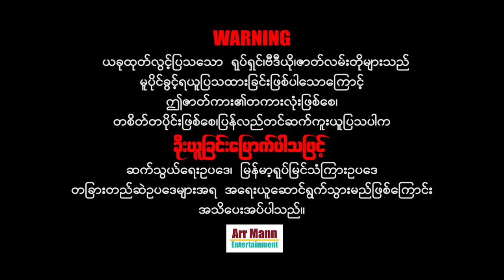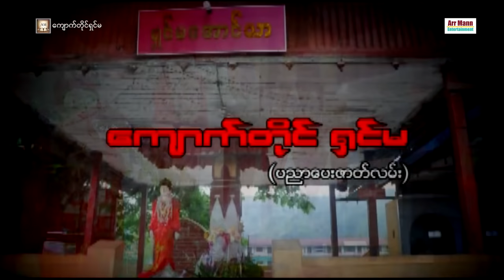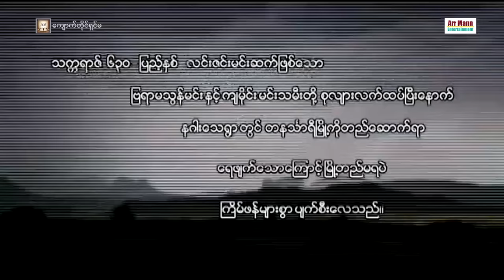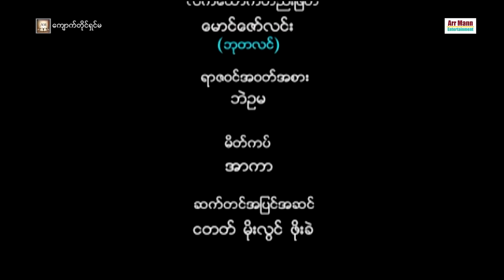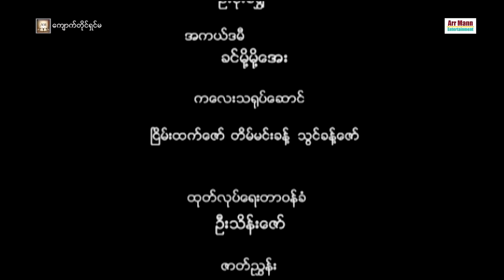ကျောက်တိုင်ရှင်မ ၊ Kyout Tie Shinma ၊ မြန်မာဇာတ်ကား ၊ MyanmarNewMovie ၊ ArrMannEntertainment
Unicode
ကျောက်တိုင်ရှင်မ (ပညာပေးဇာတ်ကား)
ဇာတ်လမ်း/ဒါရိုက်တာ-မဟာ
ဇာတ်ညွှန်း-နေဒေါင်း
သရုပ်ဆောင် - အာကာမြင့်အောင် ၊ အကယ်ဒမီစိုးရွှေ ၊ အကယ်ဒမီခင်မို့မို့အေး နှင့် အပေါင်းအပါများပါဝင်သည်။
4K ULTRA HD resolution
အထူးသတိပေးတားမြစ်ချက် ...
တည်ဆဲဥပဒေများအရ အရေးယူနိုင်ပြီး
မိမိတို့အကောင့်များလဲပျက်စီးစေနိုင်ပါကြောင်း သတိပေးအပ်ပါတယ်။

Zawgyi
ဇာတ္လမ္းအမည္ - ေက်ာက္တိုင္ရွင္မ
အာကာျမင့္ေအာင္ အကယ္ဒမီစိုးေရႊ အကယ္ဒမီခင္မို႔မို႔ေအး ႏွင့္ အေပါင္းအပါမ်ားပါဝင္သည္။
ဇာတ္လမ္း/ဒါရိုက္တာ-မဟာ
ဇာတ္ညႊန္း-ေနေဒါင္း

ျမန္မာ့႐ုပ္ရွင္ ႏွင့္ ဗီဒီယိုဇာတ္လမ္းမ်ားကို ႐ုပ္သံၾကည္လင္ေသာ
HD Quality မ်ားျဖင့္ Arr Mann Entertainment Youtube Channel မွ

အထူးသတိေပးတားျမစ္ခ်က္ ...
Arr Mann Entertainment Youtube Channel မွ တင္ဆက္ျပသေသာ
႐ုပ္ရွင္/ဗီဒီယိုမ်ားကို တစိတ္တေဒသျဖစ္ေစ၊ တကားလုံးျဖစ္ေစ ကူးယူၿပီး
Facebook, Youtube, Social media ေပၚတြင္ အေပ်ာ္သေဘာျဖစ္ေစ၊ရည္ရြယ္ခ်က္ရွိရွိျဖစ္ေစ၊
ျပသပါက ခိုးယူျခင္းေျမာက္ပါသျဖင့္တည္ဆဲဥပေဒမ်ားအရ အေရးယူနိုင္ၿပီး မိမိတို႔အေကာင့္မ်ားလဲပ်က္စီးေစနိုင္ပါေၾကာင္း သတိေပးအပ္ပါတယ္။